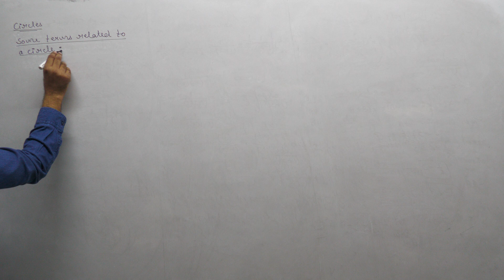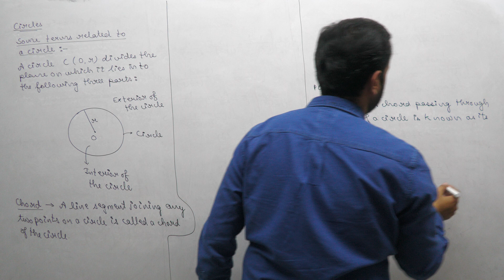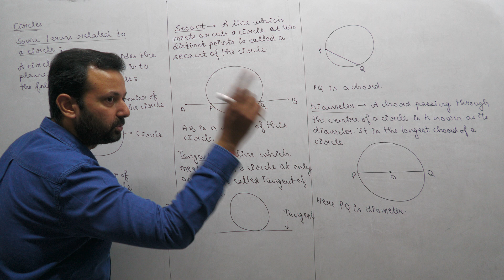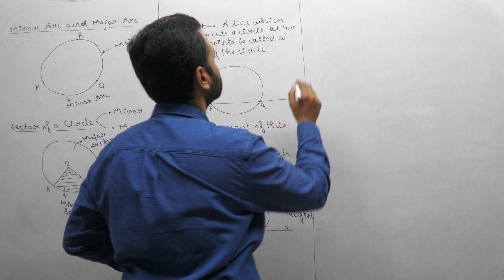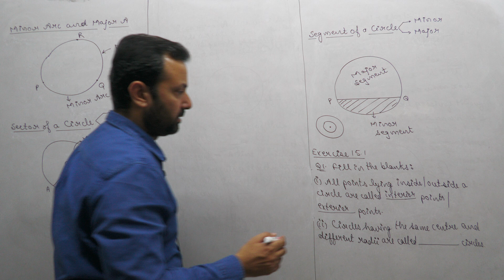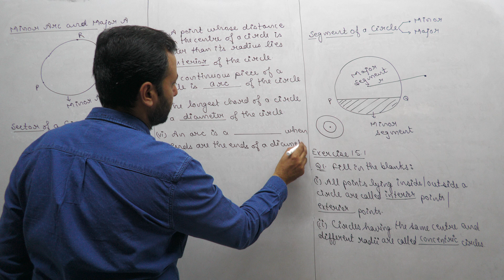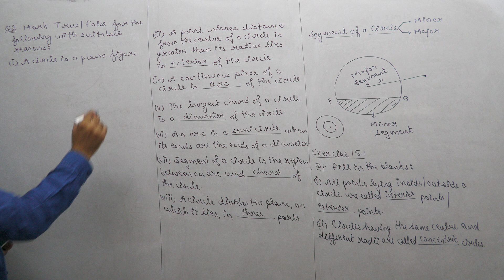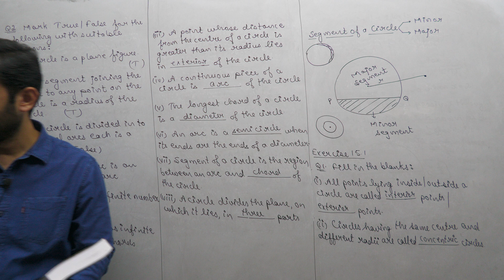Class IX Maths 12th Oct, 23 (Circles)